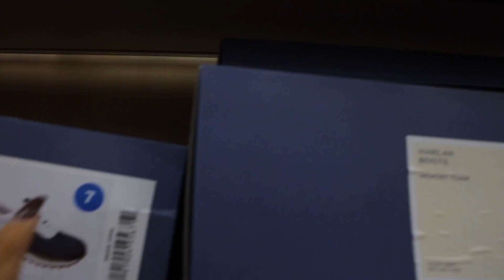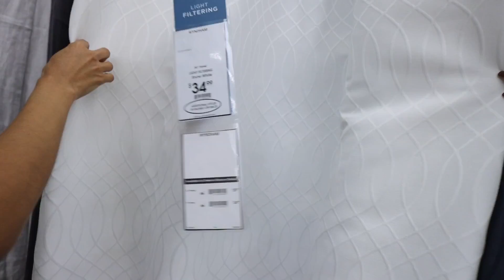Todo un día con la Sis en Target + Shopping + Compre mis cortinas + Termine cansada. Vlog 1191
Todo un día con la Sis en Target + Compre mis cortinas  Vlog 1191

No te olvides visitarme por Tulsakids ya que sería muy hermoso recibir su apoyo y cariño por ahí también